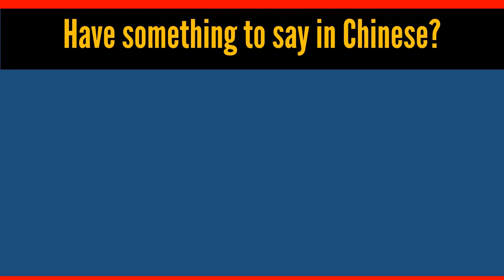How to say ★ BELGIUM ★ in Chinese?